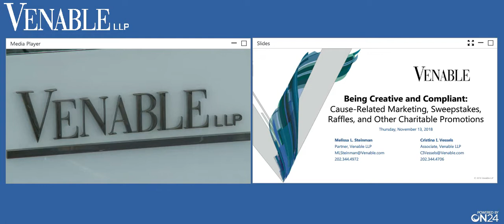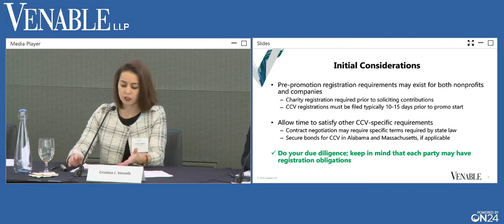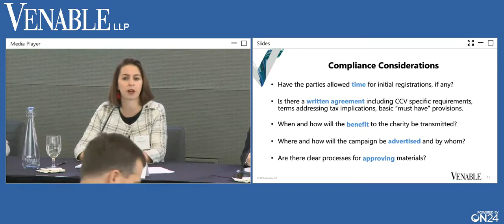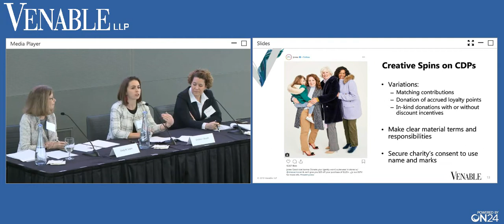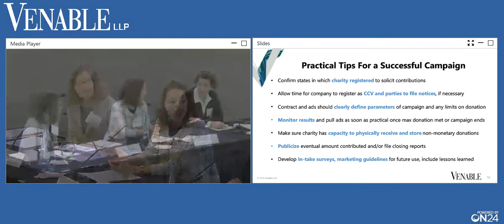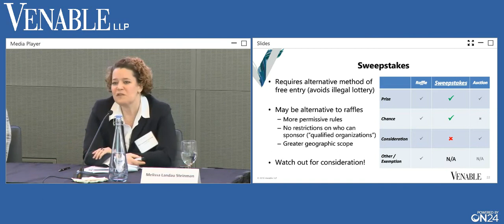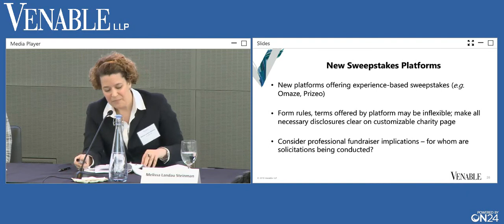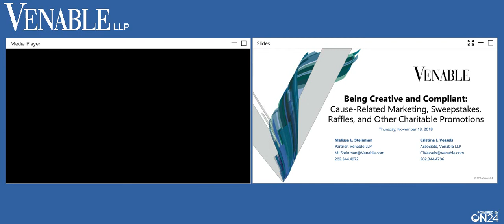Being Creative & Compliant: Cause-Related Marketing, Sweepstakes, Raffles, & Other Promotions